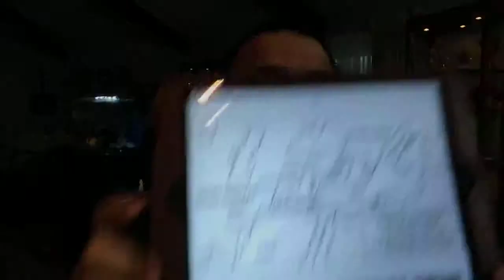Pentecost. Confusion and understanding.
Facebook Live Sunday Reflection.